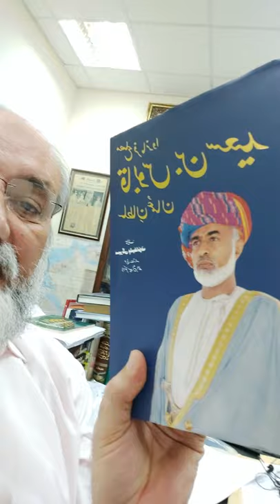اخلاقيات الطالب في انجاز واجباته ـ د. سيد بشير احمد الكشميري ـ محاضرة رقم 1 ابريل 7 2020م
اخلاقيات الطالب في انجاز واجباته ـ د. سيد بشير احمد ـ محاضرة رقم 1 ابريل 7 2020م